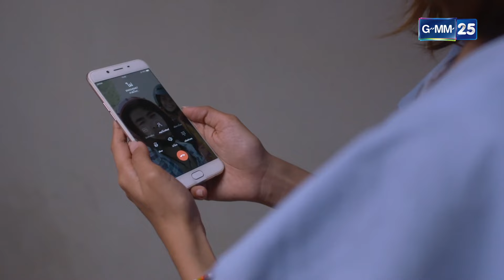คิดฮอดไทบ้าน อีสานซีรีส์ EP.16 [1/5]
คิดฮอดไทบ้านอีสานซีรีส์ ทุกวันจันทร์ - พฤหัสบดี เวลา 20.10 น. ทางช่อง

นักแสดง ยุทธนา เปื้องกลาง,   เปาวลี พรพิมล,   ณัฐจารี หรเวชกุล,   อองตวน ปินโต,   ธีระชาติ ธีระวิทยากุล,   รณวีร์ เสรีรัตน์,   เฉลิมพล ทิฆัมพรธีรวงศ์,
วราวุธ โพธิ์ยิ้ม,   สุธน บู่สามสาย,   ยิ่งยง ยอดบัวงาม,   ขวัญฤดี กลมกล่อม,   สมพงษ์ คุนาประถม,   ใจดี ดีดีดี,   กัญญ์ชัญญ์ เธียรวิชญ์,
โอลิเวอร์ พูพาร์ท,   นฤมล พงษ์สุภาพ,   กุลฑีรา ยอดช่าง,   สุทธิภา คงแนวดี,   นินิว เพชรด่านแก้ว
บทประพันธ์ : อรรถพร ธีมากร
บทโทรทัศน์ : ปรียาภรณ์ บุญภา,  ฐิติพงศ์ ใช้สติ
กำกับการแสดง : อรรถพร ธีมากร
อำนวยการสร้าง : สถาพร พานิชรักษาพงศ์